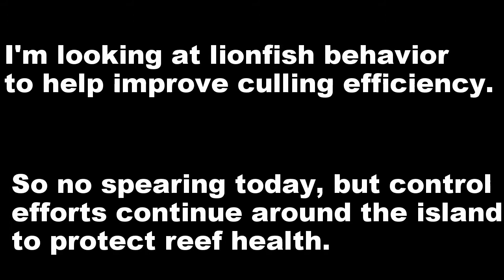Little Cayman Lionfish Project Trailer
A little bit of the b-roll from the dives that occurred on World Oceans Day. Setting the stage for an REU project on lionfish behavior in response to culling.